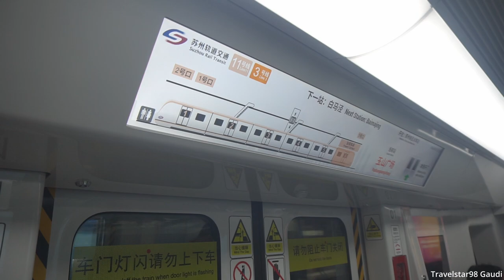🇨🇳 Suzhou Rail Transit Line 11 (Local): Xiuyi → Yushanguangchang (» Suzhou Xinqu Railway Station)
Suzhou Rail Transit Line 11 Local train from Xiuyi to Yushanguangchang

苏州地铁11号线
绣衣 → 玉山广场